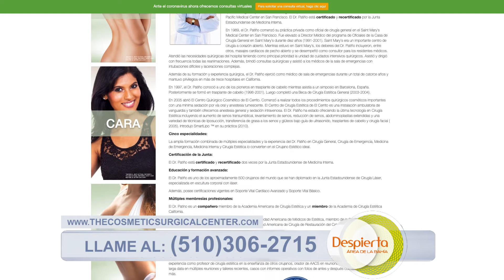DR GABRIEL PATINO UNIVISION 03 17 2021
This procedure can be done under local anesthesia or tumescence anesthesia or general anesthesia at our fully accredited cosmetic surgery center In El Cerrito, California. We are in the San Francisco Bay area. Nerve blocks are not needed. A Nurse Anesthetist or Anesthediologist is available but rarely needed for a Blepharoplasty. Local anesthesia decreases the risk of bleeding, bruising, pain, nausea and vomiting. Eyelid surgery involves removing the upper and or lower eyelid excess skin and or excess fat ( blepharochalasia). Part of the orbicularis muscle is usually excised. Care is taken to preserve the levator  muscle which elevates the eyelids. This procedure is also known as an eyelid lift or medically speaking a blepharoplasty. Sometimes and Eye Brow Lift is often recommended. A canthopexy ( canthoplasty) which is the suspension of the eyelid can be done at the same time and it is sometimes indicated specially in older patients.  A Facelift and Neck Lift is also often recommend it if there is significant face and neck deflation deterioration and descent. During a blepharoplasty the fat pads are usually removed. Tear trough deformities are usually corrected. Malar bags are difficult to correct and may involve additional procedures including excision and or fat grafting to the face. Easy financing is available and the prices are competitive and affordable. Cosmetic surgeons and Plastic surgeons usually perform these procedures. Any Physician with a valid and unrestricted Medical Doctor California license can perform these surgeries provided that they have adequate training and experience. Beautiful results can be obtained but results vary with each individual patient. The wounds in the eyelids usually heal very well. Hypertrophic scars and keloids are extremely rare in the eyelids. A fat transposition maybe indicated which involves moving the herniated fat pads to cover any nearby volume loss areas. Eye shields can be used to protect the eyes ( the orbit) during a blepharoplasty. The incisions are closed with sutures which are removed 5 to 7 days after the procedure. Some surgeons include the tarsal plate in the skin closure. Recovery is 3 to 14 days. Before and after photos are taken six weeks after the surgery.

FACELIFT

A face lift is done in combination with a neck lift and a platysmaplasty ( sewing and sometimes trimming the neck bands together in the midline). A blepharoplasty ( Eye lift) is also commonly performed at the same time.
This procedure can be done under local anesthesia or tumescence anesthesia or general anesthesia at the cosmetic surgery center In El Cerrito, California. We are in the San Francisco Bay area. Nerve blocks are not needed.
A Nurse Anesthetist or Anesthediologist is available and required for all cases where the patient has chosen intravenous or general anesthesia.
A face lift and neck lift involves tightening the SMAS (internal tissues) while releasing the skin which is then pulled and re draped over the ears. The excess skin over the ears is excised (removed with scissors) and reattached to the skin in front and behind the ear. The scar is concealed in the natural fold just in front of the ears, behind the ears, on the chin fold and behind the hair lines.